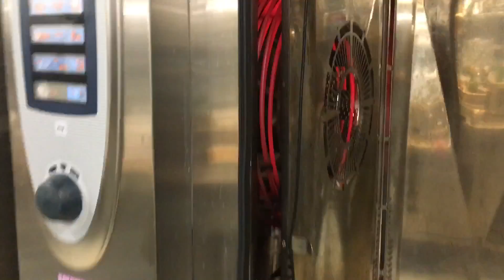Två veckor på malmö-Trave